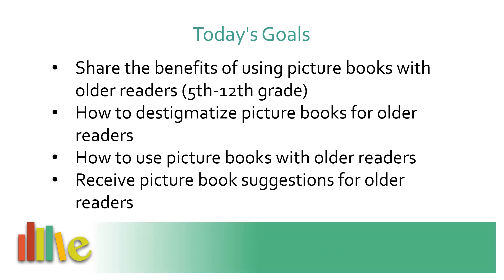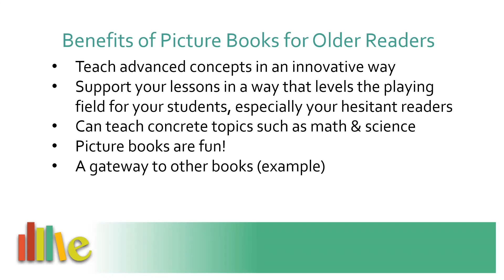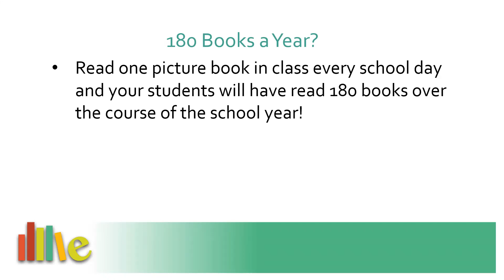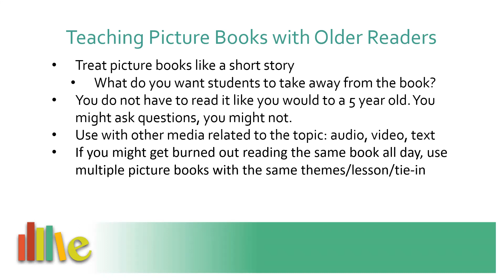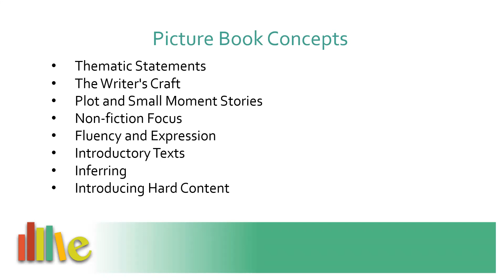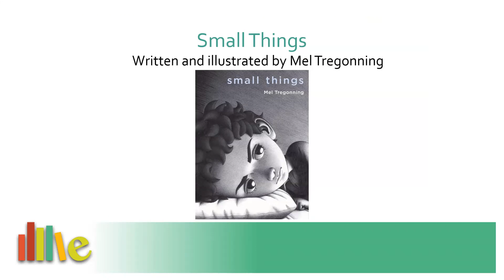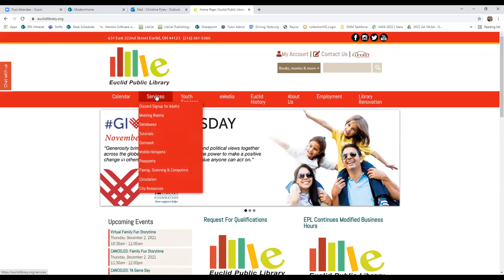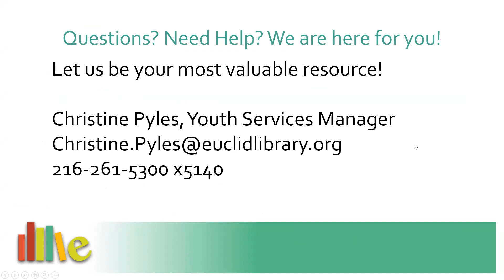Educator's Webinar: Using Picture Books with Older Readers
Our latest video will show educators the benefits of introducing picture books to older readers.